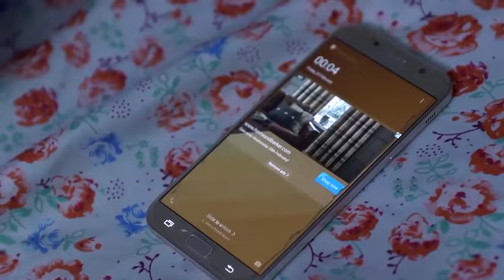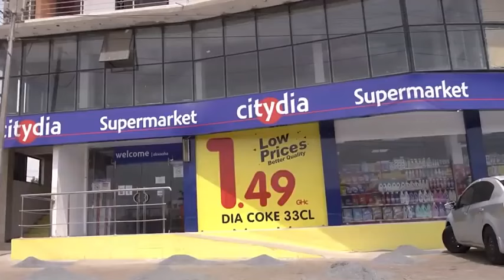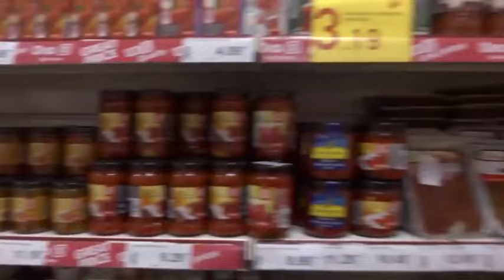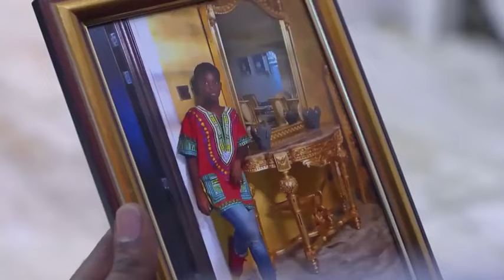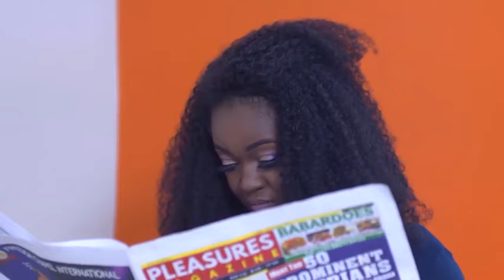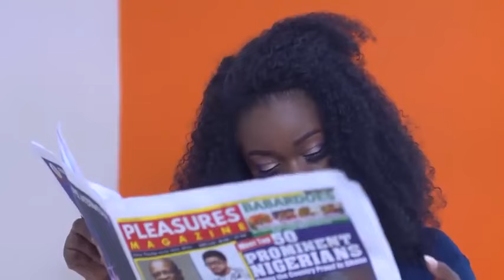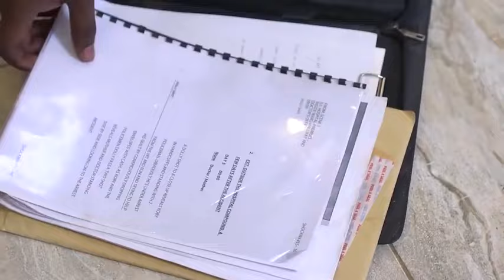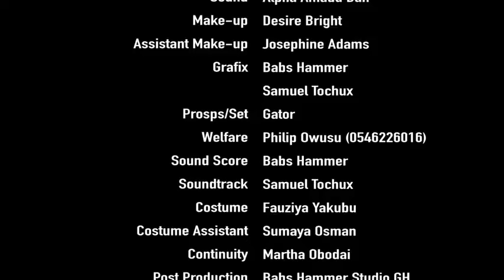HOW I FELL IN LOVE WITH MY EX HUSBAND-NOLLYWOOD❤️❤️ JACKIE APPIAH 2020 MOVIES❤️❤️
This is a movie by the